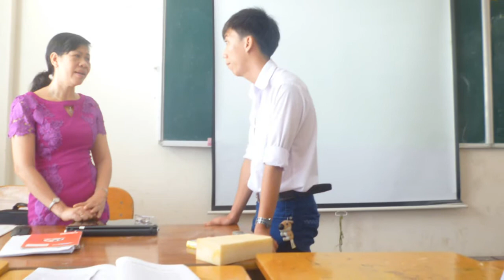DH12NV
Bản phác thảo nhé.